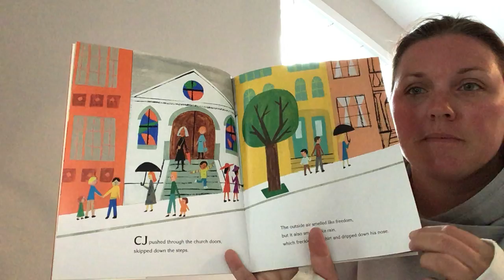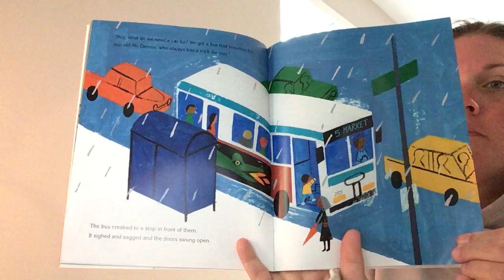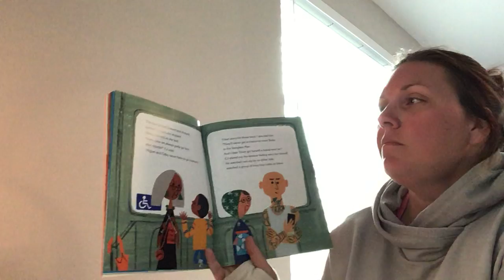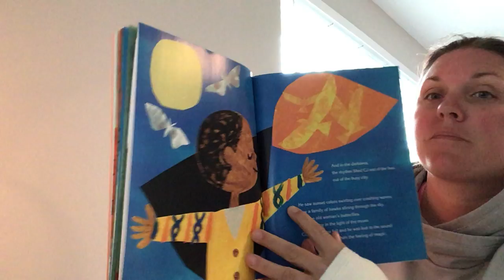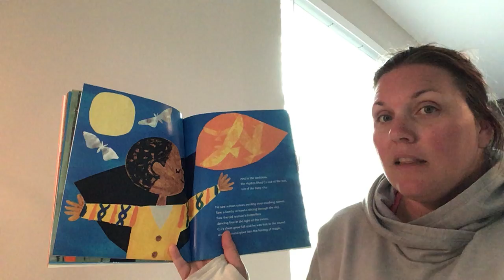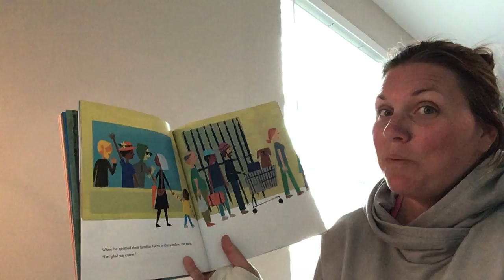Last Stop on Market Street Author:Matt De La Pena